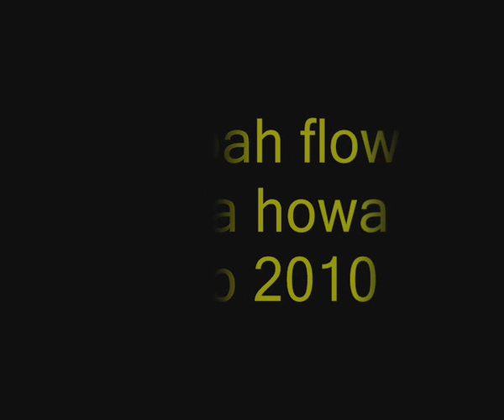kasbah flow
always palastine